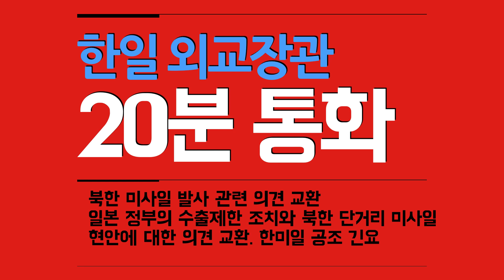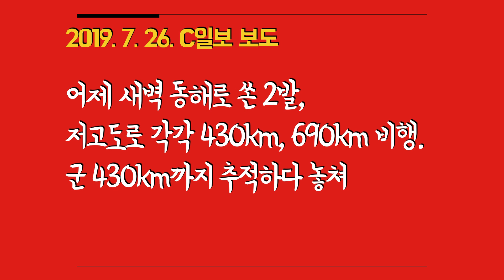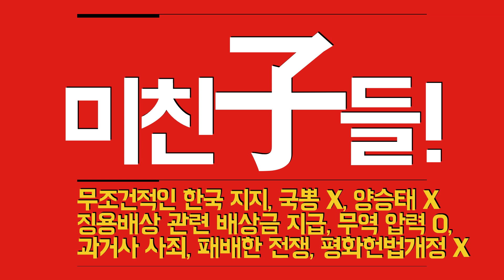트황상님.. 북한과의 대화, 좀 서둘러 주세요. 미사일 쏘고 그런거 안 보게요 쫌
후원 계좌 : 카카오뱅크 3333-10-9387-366 곽동수